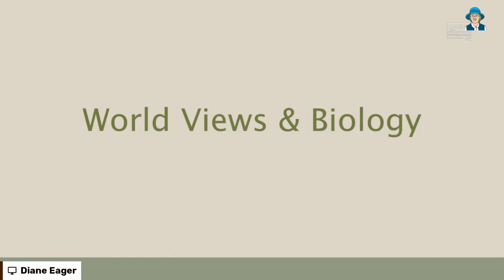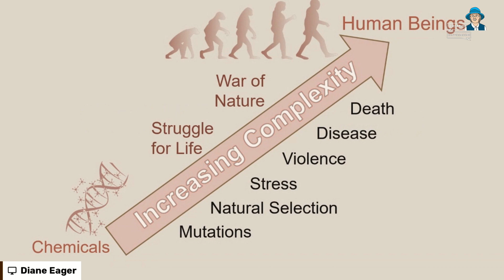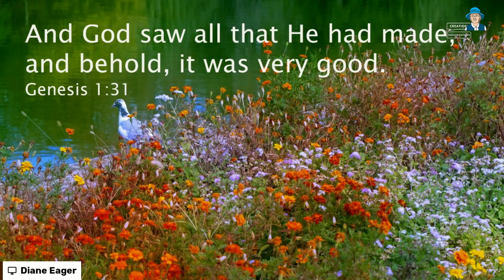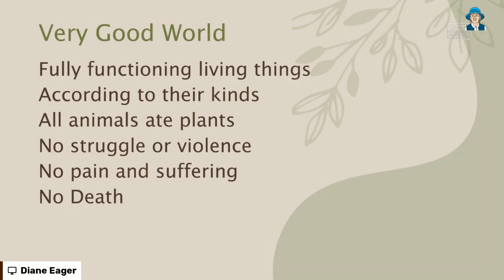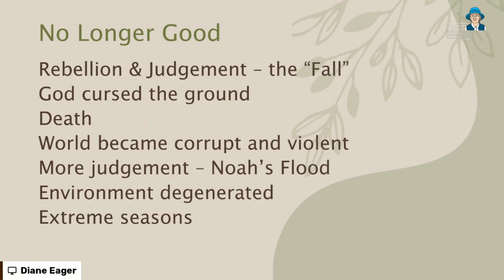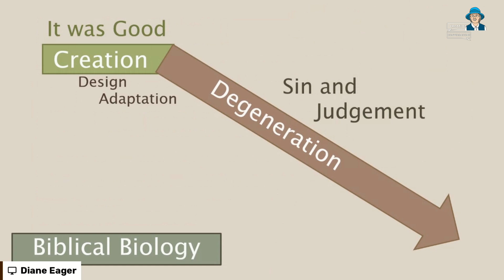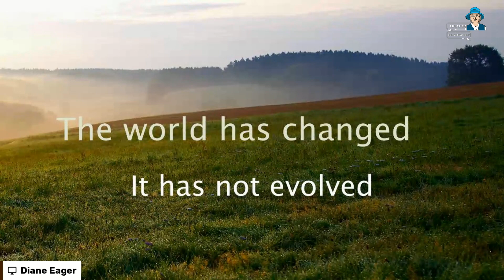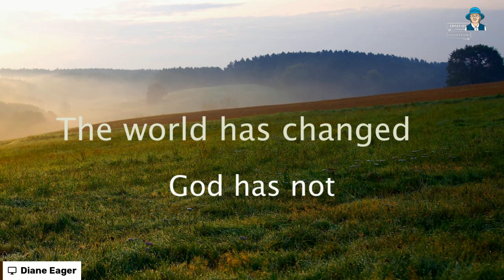Evolution VS 'Creation' - A Medical Biologist Discusses!